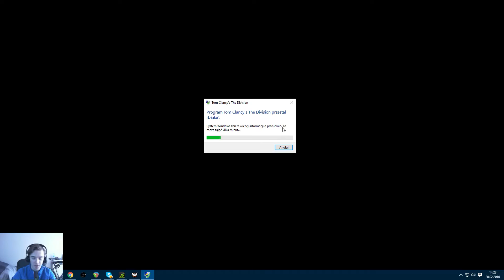The Division BETA #1 Zgranie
Zeszłotygodniowa beta w wykonaniu Adoxa, Yarda, Kacpra i mnie :D Gra ma jeszcze parę problemów, ale wygląda w porządku ;)

Muzyka:
"Destructoid" - MK2